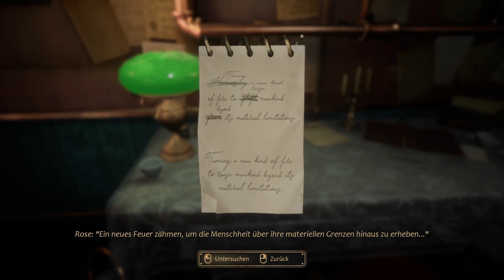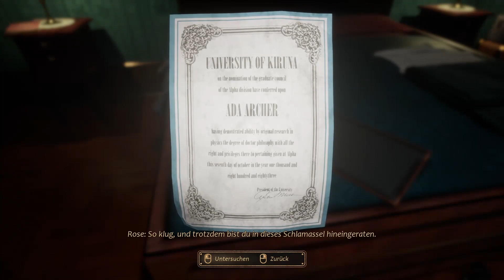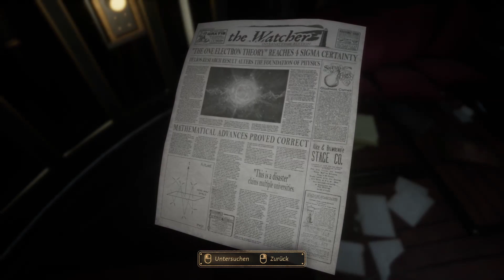Gefangen wie eine Ratte - Close to the Sun 🌞 • 08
Close to the Sun Let's Play

► Spiel-Beschreibung:
-Name: Close to the Sun
-Entwickler: Storm in a Teacup
-Publisher:  Wired Productions
-Plattform: PC
-Release: 2. Mai 2019

► Dir gefällt dieses Spiel? Dann unterstütze den Publisher sowie den Entwickler und kaufe es dir im Original